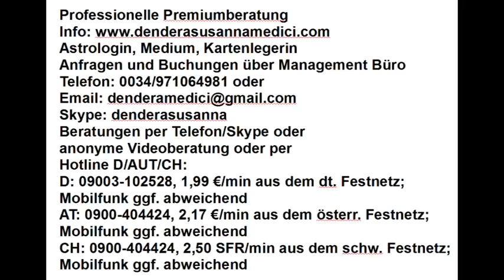Horoskopanalyse für "Veronica's" Freund